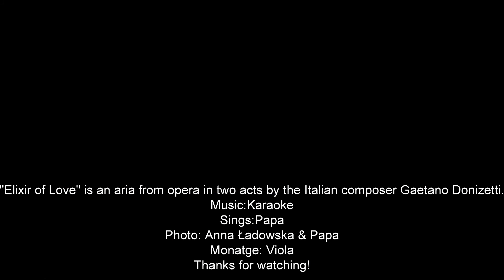Papa sings opera- L'elisir d'amore (Elixir of love)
Elixir of Love -original, Italian title :"L'elisir d'amore" -is a comic opera composed by Gaetano Donizetti, written by Felice Romani. Opera presents the adventures of a poor villager Nemorin, who is trying to seduce beautiful Adina. To help happiness, he buys a love potion.
Eliksir miłosci -oryginalny, włoski tytuł "L’elisir d’amore" – opera komiczna skomponowana przez Gaetano Donizettiego, napisana przez Felice Romani. Opera przedstawia perypetie miłosne biednego wieśniaka Nemorina, który stara się o względy pięknej Adiny. Aby pomóc szczesciu kupuje eliksir milosci.